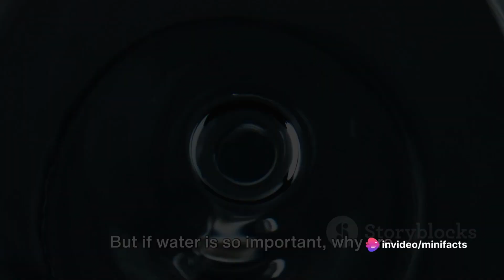Hydrate to Elevate: The Essential Fluids Guide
In this eye-opening video, we unravel the secrets behind hydration that you never knew! Join us as we explore the crucial role of hydration in our overall health and well-being. Discover the captivating allure of sugary drinks and their impact on our hydration levels.

But that's not all! We're also delving into the remarkable hydration needs of a grasshopper. You'll be amazed by how these tiny creatures manage to stay hydrated in their changing environments.

Get ready to quench your thirst for knowledge as we dive deep into the science of hydration. Don't miss out on this informational journey that will leave you reaching for that water bottle! Let's spread the word about the importance of staying hydrated!